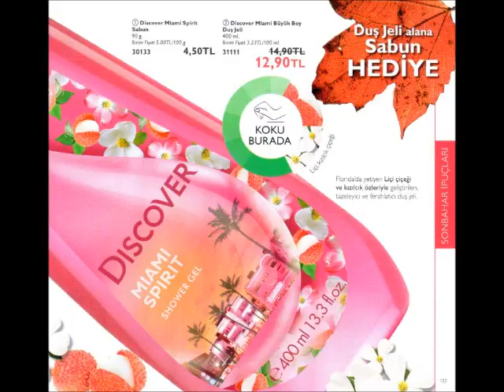Oriflame Eylül Kataloğu 2015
Oriflame üye olmak ve para kazanmak için sitemizdeki formu doldurmanız yeterli